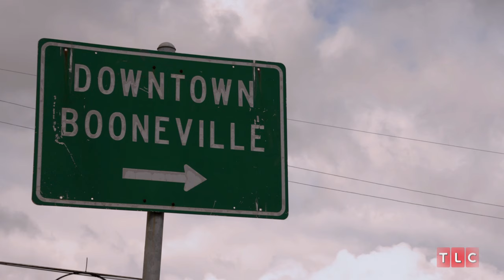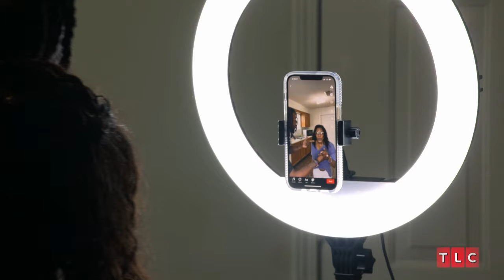Abbey and Tre Break Up! | I Love a Mama's Boy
From Season 3, Episode 10: We Belong Together
Abbey and Tre's relationship finally reaches a breaking point.